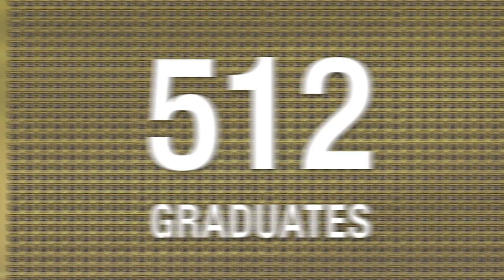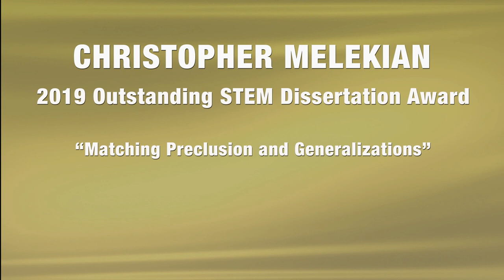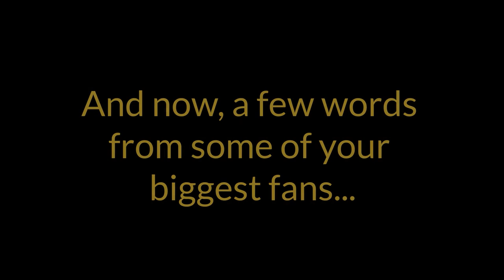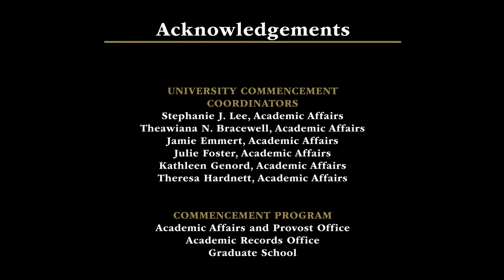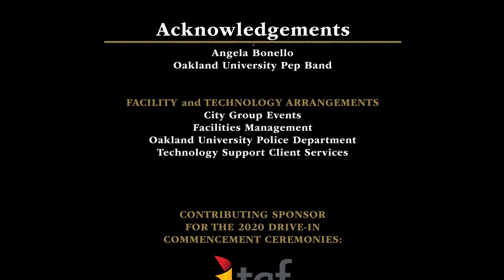Doctoral and Masters - University Wide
Welcome to the 2020 Spring Commencement Drive-In Commencement. By Completing your degree at Oakland University, you have reached a significant milestone in your life. We salute you on your accomplishments and wish you well on your future endeavors.